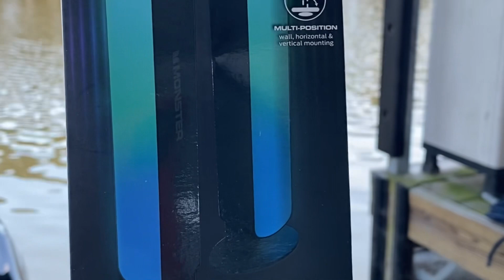Another New Edition To Suntracker Bass Buggy 16xl